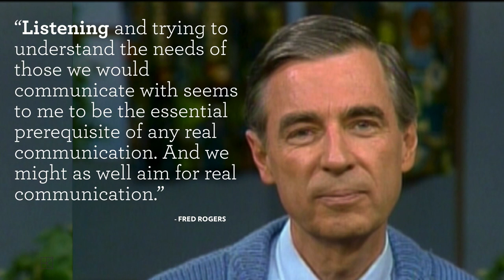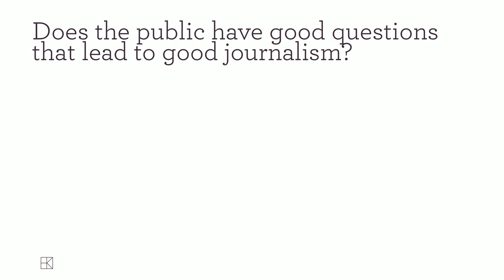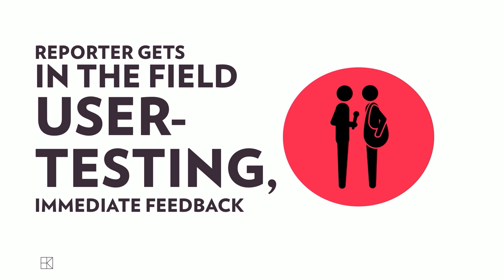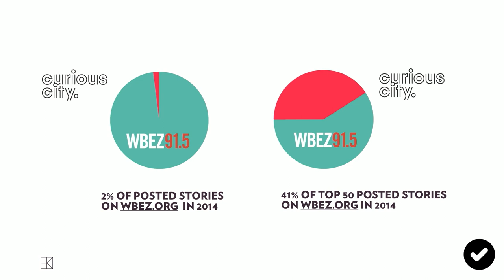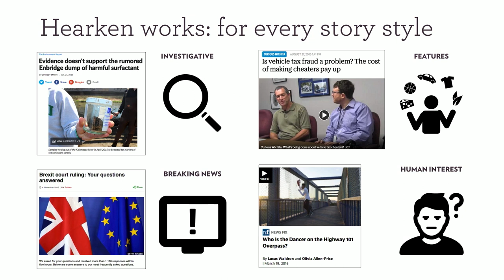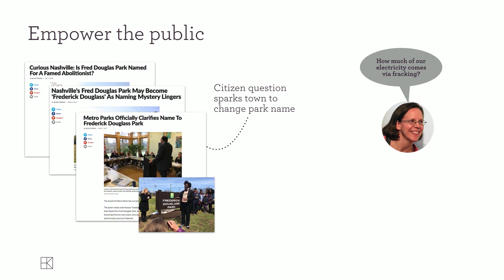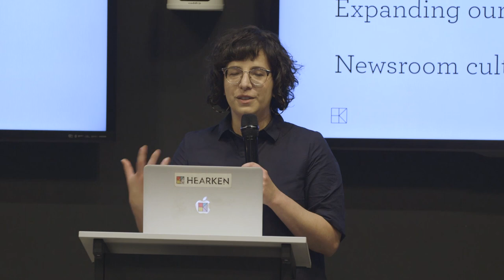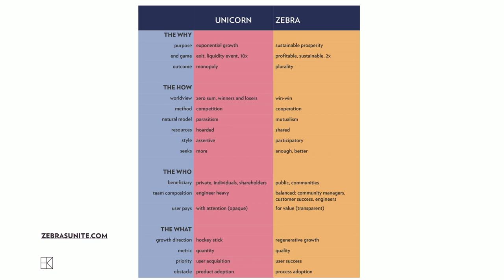Public-Powered Journalism - Flipping the Newsroom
The journalism industry is going through its share of crises: from record low trust, to collapsing business models and fake news. New experiments are needed to address these life-and-death issues for this pillar of democracy.

Here in Chicago, a promising experiment has been underway since 2012. It’s a new methodology for creating journalism that deeply involves the public every step of the way. And from Chicago this process has spread around the globe, helping newsrooms improve their relevance, relationships and revenue.

Jennifer Brandel, CEO & Co-founder of Hearken and Co-founder of WBEZ’s Curious City, will overview public-powered journalism and detail the promises and pitfalls inherent in trying to shift longstanding institutions from the inside out.